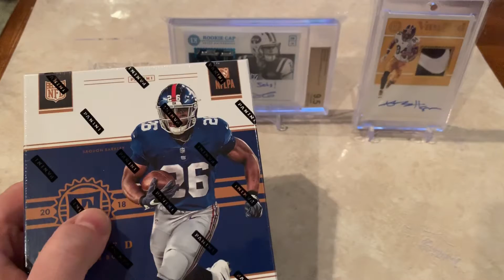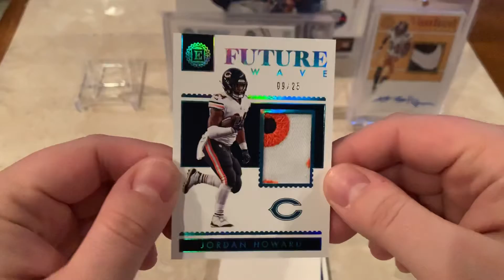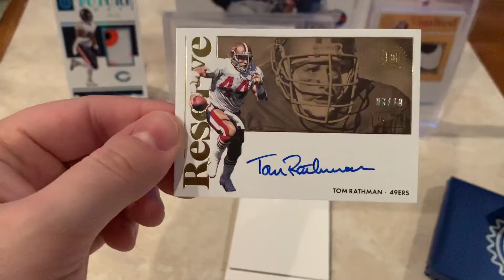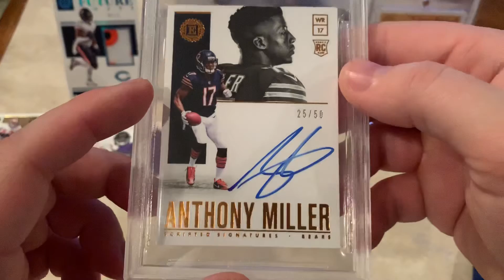Another box of 2018 Panini Encased! Special Shoutout 😊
Join me as I open another box of Panini Encased 2018.

1355 Old Courthouse Sq #1841